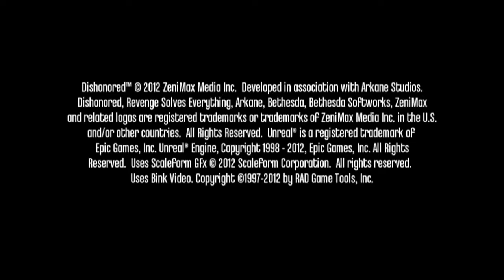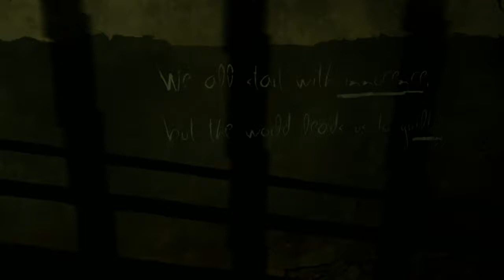Dishonored [Ironman] - P.01A - Coldridge Prison - Lord Failure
Agent of Chaos run - 1st Attempt

Because part of this is an Ironman "no-death" playthrough, I think I must explain the nomenclature those vids will have.

Instead of just naming them P.01 (Part 01) they will follow this structure: P.01A (Part 01, Attempt A), with the letters from A to Z indicating how many runs I have attempted so far.

This means ill try to beat the game without dying a maximum of 26 times, but i may give up or turn to my usual max difficulty playthrough well before that (which one depends on how far i got into the game and how much interest in finishing it i still have).

Taking into account that restarts are inevitable, i'll add an asterisk to the end of the name signalling i'm playing catch-up (for example P.65B*). Once the * is gone (for example P.66B) then i'm back to the furthest i have ever made it in the game.

Finally, i'll be cycling through difficulty settings from hardest to normal when i die. I hope this clarifies somewhat the whole damn business.